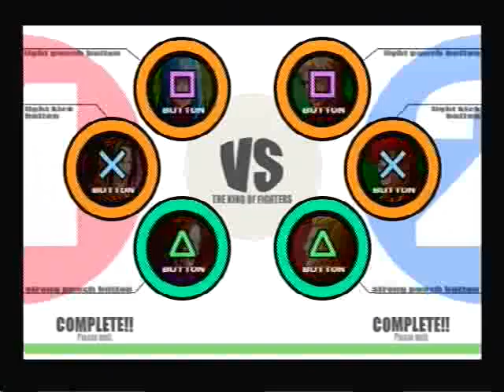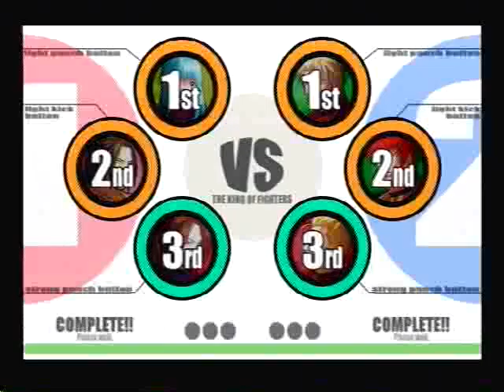New Geese Tower 8-7-09 KOFXI Cas: Dark Geese vs. MightyMar